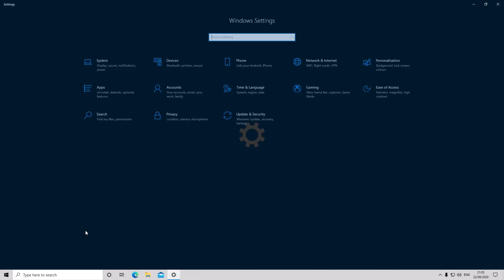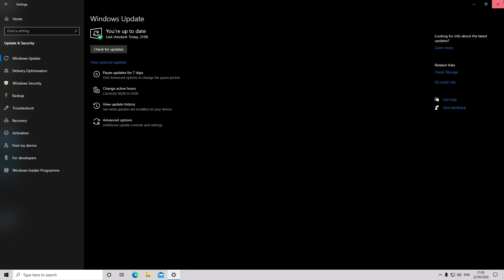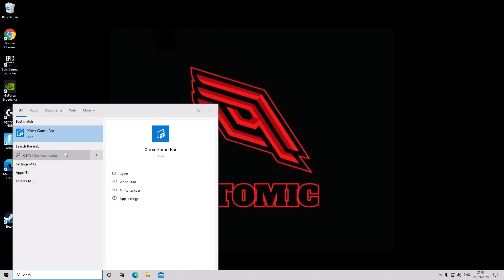How to get XBOX party chat on PC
This is a tutorial on how to join your friends xbox party chat on pc EASY